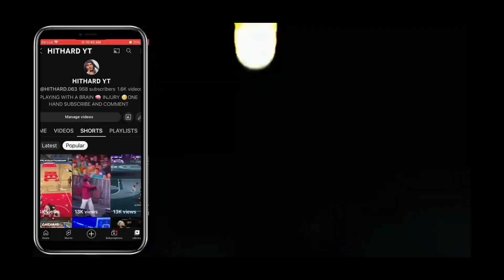STOP BLOCKING AND FIGHT NOW